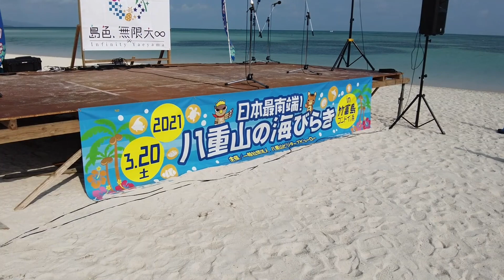日本最南端・八重山の海びらき2021 竹富島で開催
日本最南端・八重山の海びらきが3月20日、竹富島でありました。
最高気温が27度まで上がる絶好のコンディションで、多くの子どもたちが初泳ぎを楽しみました。